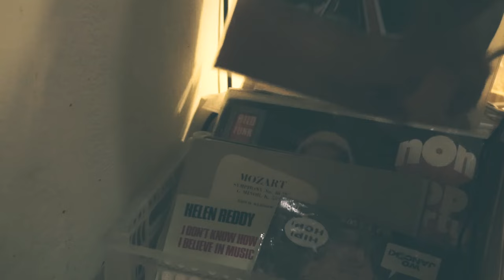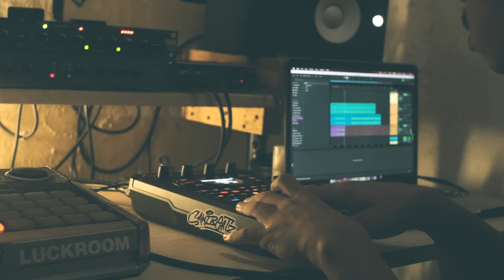Lo-Fi Boom Bap Beats - Beat Making on the SP-404 Mk2